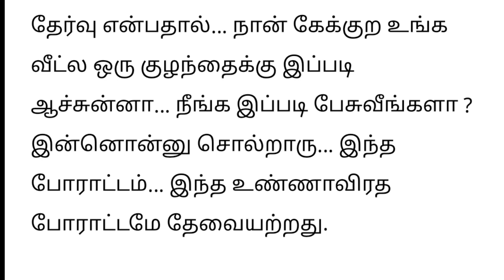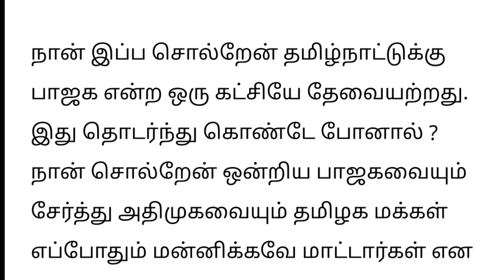தமிழ்நாட்டிற்கு பிஜேபி ஒரு தேவையில்லாத கட்சி உதயநிதி ஸ்டாலின் பேச்சு | udhayanithi stalin vs bjp